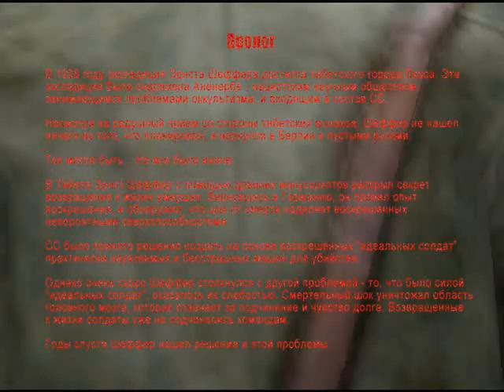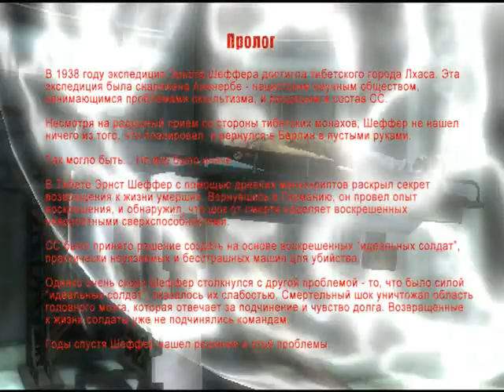Восточный фронт - Чем заняться мертвецу в Германии (Авторский видеотур от ЛКИ)